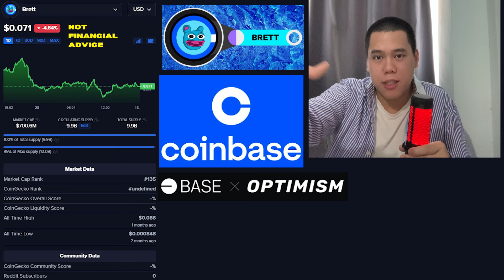Why Did I Buy BRETT… | Meme Coin on the Base Network called Brett Explained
In this video I talk about Brett – BRETT!

TIMESTAMPS
0:00 Intro
0:02 Brett Explained
2:40 BRETT Price Prediction Video